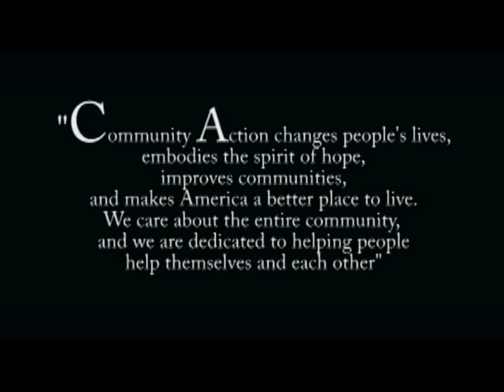LAMP Music Department Music Video (Summer 2010)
Music video featuring the LAMP Music Department. This song was written and produced by the youth and serves as an open letter to President Obama and our communities. It also highlights the other departments from the summer program. LAMP's Summer 2010 was funded by the American Recovery and Reinvestment Act. Thank you to our partner, the City of Long Beach's Summer-Hire-A-Youth program.